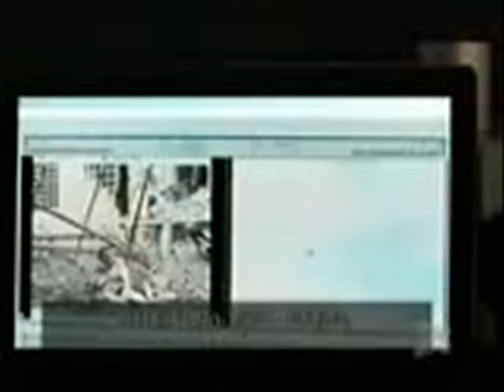русская пропаганда russian propaganda august 2008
русская пропаганда ! russian Georgian war august 2008